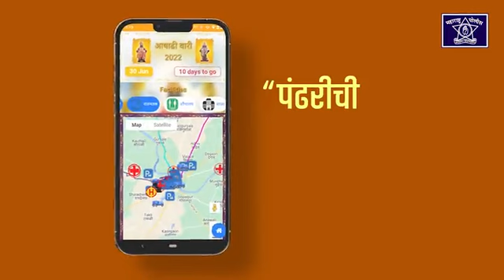आषाढी वारीसाठी प्रशासनाने केलेली जय्यत तयारी | प्रत्येक वारकऱ्याला हे माहिती हवंच